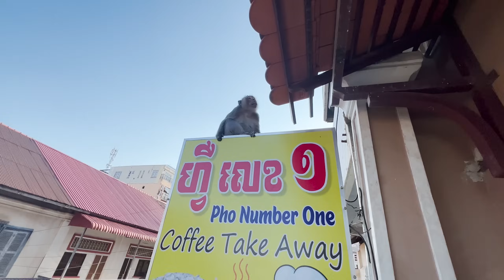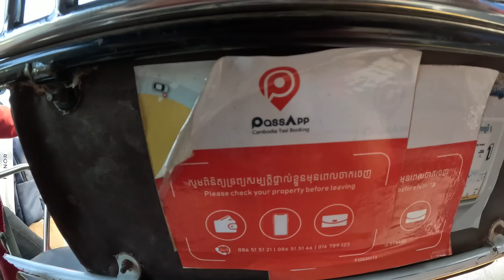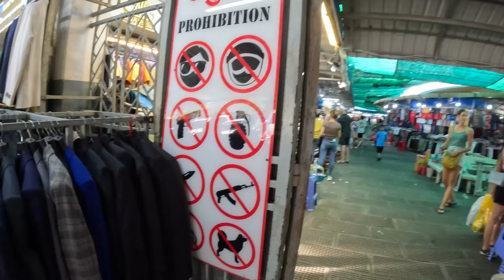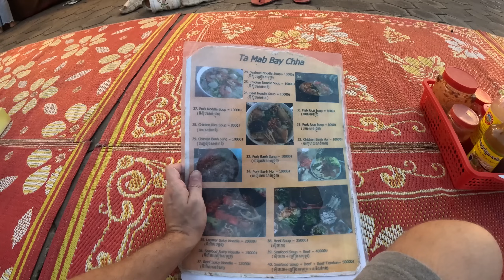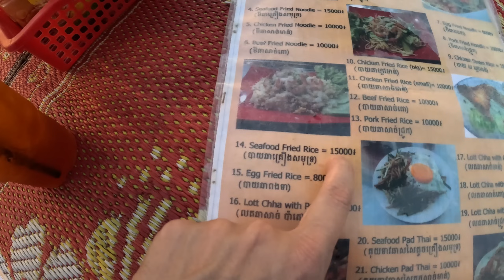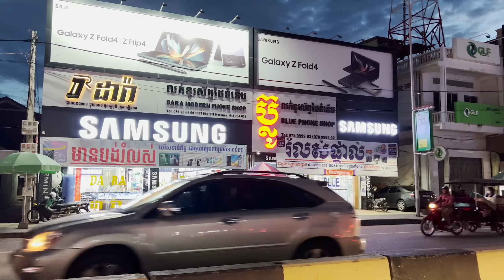Cesta kambodžským VIP autobusom | Phnom Penh, Kambodža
Po vyše mesiaci strávenom v hlavnom meste Kambodže opúšťam hotel, kde som sa vďaka rodinnej atmosfére cítil ako doma.

Kam mám namierené, ako prebiehala cesta VIP autobusom, koľko zarábajú Kambodžania v hotelierstve, aké zvieratá a akým spôsobom mi otravovali život na mojom hotelovom balkóne a viac sa dozviete v dnešnom vlogu.

00:00 Koľko zarábajú kambodžania v hotelierstve
03:26 Opice, ktoré mi pravidelne rozbíjali hotelový balkón
07:01 Poďakovanie fanúšikovi a niekoľko užitočných informácií (ATM poplatky, grab, passapp, poškodené doláre)
17:22 Šiltovkový lov na centrálnom trhu
33:00 Manikúra s Kambodžankami
40:17 Večera s Kambodžankami
45:22 Rozlúčka s hotelovými zamestnancami
46:36 Cesta kambodžským VIP autobusom do Siem Reapu
56:42 Siem Reap, prvé pocity a dojmy
01:02:22 15 dolárový hotel v Siem Reape